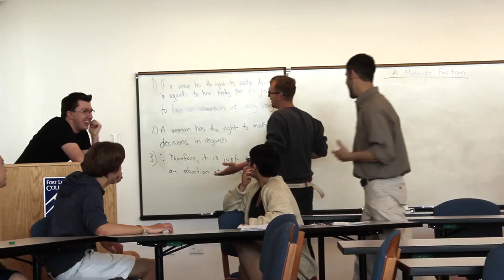Student Life at FLC: A day in the life of Cory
What is it like to be a student at Fort Lewis College? In our "Day in the life" series, we'll explore student life at FLC through the eyes of our students. In this episode, we meet Cory, a history major who is involved in activities all over campus. On a typical day, Cory meets with staff in the Leadership Center, attends a Philosophy class, participates in Percussion Ensemble, and leads the Taekwon-Do club!

Fort Lewis College is the Southwest's crossroads of education and adventure. Our blend of small classes, dynamic academic programs, and a liberal arts perspective leads to transformative learning experiences that foster entrepreneurship, leadership, creative problem solving, and life-long learning. And our unique & beautiful mountain campus, on a mesa above historic Durango, Colorado, inspires an active and friendly community with a spirit of engagement, exploration, and intellectual curiosity.

Fort Lewis College
1000 Rim Drive
Durango, CO 81301

Transcript:

Hi, I'm Cory Patterson, I'm a History major here at Fort Lewis College, I'm from Aurora, Colorado, and this is a day in my life.

I start off my day, sometimes, by sitting here in the lounge at Cooper and getting some work done before I go over to the Leadership Center or head to class.

A lot of times I head over to the Leadership Center -- it's my basecamp of operations. I spend a lot of time in there, and a lot of times I just stay within the Student Union or my classrooms for most of the day.

I am involved in a couple different classes with a couple different things as a major and minor. Thanks to my philosophy minor, I'm taking Intro to Philosophy. It's a fantastic course with Dr. McBrayer. He challenges us to do a couple different things with philosophy, not just go over concepts, but to actually debate and talk and discuss those concepts and really get us thinking and challenging us in different ways.

I'm also in Percussion Ensemble and it's really cool that I'm not a major and am able to play in such a small ensemble and such a talented ensemble.  It's a great way for me to stay involved in music after high school without actually having to be a music major.

Then, most of my days end with me teaching Taekwon-Do. I'm really passionate about it and it's what I love to do in my life. Bringing that passion to Fort Lewis College is really cool that I have this opportunity to do that. There's nothing better than sharing my love and my knowledge of Taekwon-Do with the students on this campus.